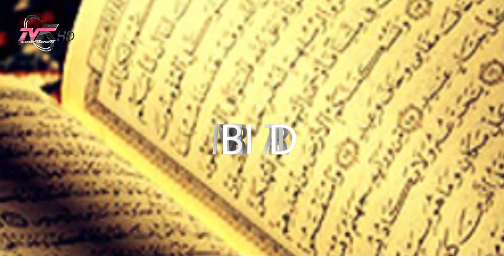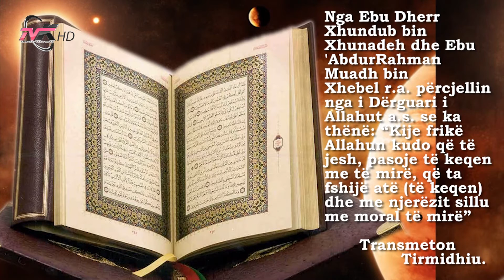Udhërrëfyesi - emisioni i tretë - Devotshmëria (Emisioni i plotë)